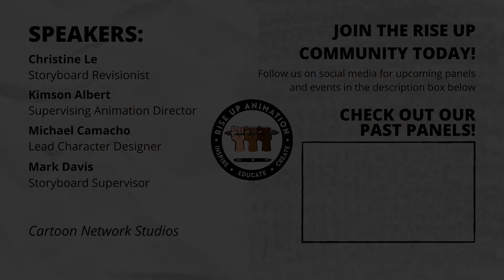Cartoon Network Studios Artist: Journey Into Animation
Rise Up Fam! We'd love you to join us for a conversation with BIPOC artists from Cartoon Network Studios as they share their different journeys into animation, their influences, and how you can break into the industry too.

Speakers:
Christine Le | Storyboard Revisionist, Cartoon Network Studios
Kimson Albert | Supervising Animation Director, Cartoon Network Studios
Michael Camacho | Lead Character Designer, Cartoon Network Studios
Mark Davis | Storyboard Supervisor, Cartoon Network Studios

Rise Up Animation Founders:
Bobby Pontillas
Frank Abney
Trent Correy
Monica Lago-Kaytis

Inspire. Educate. Create.